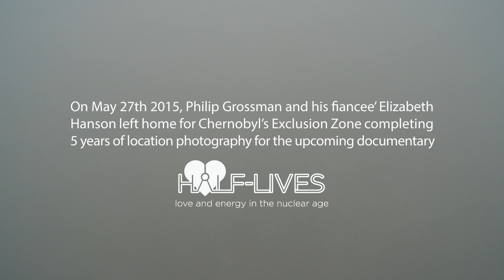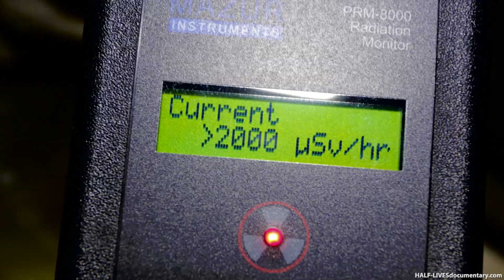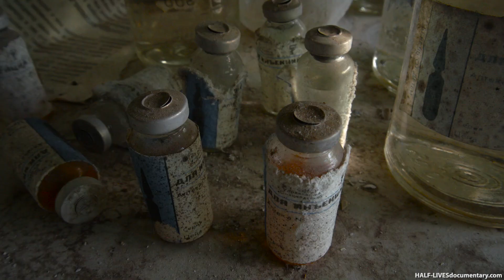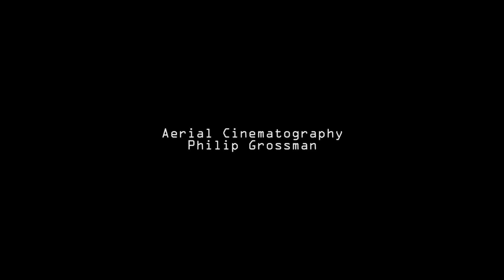DJI - The Lost City of Chernobyl - Half-Lives (Trailer)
On May 27th, Philip Grossman and his wife’ Elizabeth Hanson left home for Chernobyl’s Exclusion Zone completing 5 years of location photography for the upcoming documentary Half-Lives.

Special Thanks to:
Atlantahobby.com
uavexperts.aero

A very special thanks to my wife Elizabeth Hanson (@lizwhanson) for putting up with my crazy passion